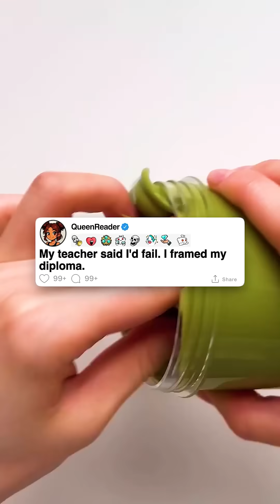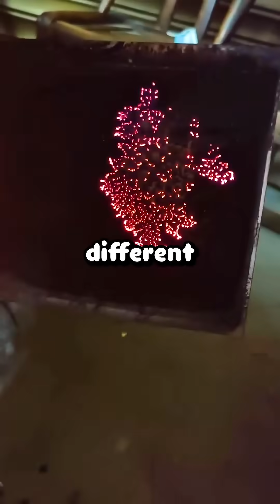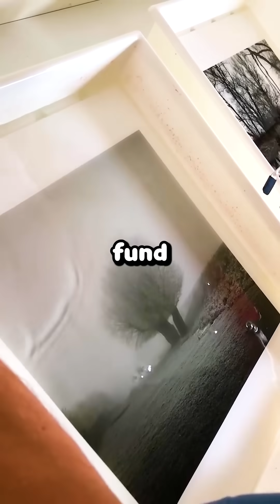My teacher said I'd fail. I framed my diploma.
My teacher said I'd fail. I framed my diploma. Mrs. Henderson told me in front of the entire class that I was "too stupid for college" and should "aim for something more realistic like fast food."
This was senior year, during college application season. I'd asked her to write me a recommendation letter for State University's engineering program. Instead of a simple no, she decided to humiliate me publicly.
"Sarah, you barely passed my chemistry class," she announced loudly. "Engineering requires actual intelligence. Maybe try community college for cosmetology or something."
The whole class laughed. I felt my face burning with shame as she continued her lecture about "knowing your limitations" and "realistic expectations."
But here's what Mrs. Henderson didn't know: I was failing her class on purpose. Her teaching was so terrible that I'd been teaching myself chemistry from YouTube videos and library books. I aced every practice test at home but deliberately bombed her exams because I couldn't stand giving her the satisfaction.
Mrs. Henderson had it out for me since day one. When I'd correct her mistakes during lectures - like when she confused ionic and covalent bonds - she'd get defensive and mark me down for "disrupting class." She'd give me detention for asking questions that exposed gaps in her knowledge.
The final straw was when she gave a completely wrong explanation of chemical equilibrium. I raised my hand to clarify, and she snapped, "Sarah, if you think you're so smart, maybe you should be teaching this class."
"Maybe I should," I replied, which earned me a week of detention and her eternal hatred.
I applied to engineering school anyway, using teachers who actually respected me for recommendations. Not only did I get accepted - I got a full scholarship.
College was incredible. Professors who encouraged questions, labs with actual working equipment, and classmates who shared my passion for science. I thrived in an environment where curiosity was rewarded instead of punished.
Four years later, I graduated summa cum laude with a degree in chemical engineering. My thesis on sustainable battery technology won the department's top award and was published in a major scientific journal.
That's when I had my brilliant idea.
I bought the most expensive, elaborate frame I could find and mounted my diploma in it. Then I drove back to my old high school and requested a meeting with Mrs. Henderson.
She was still teaching, still crushing kids' dreams with the same condescending attitude. The hallways looked exactly the same, but I felt completely different walking through them.
"Sarah! What a surprise," she said with fake sweetness when I appeared in her doorway. "How's the cosmetology career going?"
"Actually, I wanted to thank you," I said, pulling out my framed diploma. "This is my chemical engineering degree. Graduated top of my class."
Her smile faltered as she read the Latin honors notation and saw the university seal.
"I also wanted to give you this," I continued, handing her a business card. "I'm now a lead engineer at Tesla. We're developing the next generation of battery technology."
Mrs. Henderson's face went white as she read "Sarah Mitchell, Senior Chemical Engineer, Tesla Inc."
"But the real reason I'm here is to let you know that I'm starting a scholarship fund for students whose teachers tell them they're too stupid for college. I'm naming it the Henderson Scholarship for Academic Resilience."
Her mouth fell open.
"The first recipient will be announced at the school board meeting next month. I'll be sure to mention how you inspired this program during my speech."
I could see her mentally calculating how this would look to the administration.
"Thanks for the motivation. Your complete lack of faith in me was exactly what I needed to prove you wrong."
As I walked out, I heard her frantically calling the principal's office. Six months later, Mrs. Henderson quietly transferred to another district.
Sometimes the best revenge is succeeding so spectacularly that your doubters become footnotes in your success story.